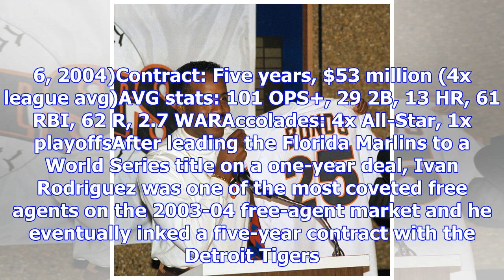Mlb's all-time free-agent contract rankings, position-by-position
MLB Free AgencyJoel ReuterFeatured ColumnistDecember 13, 2017Eric Risberg/Associated PressIn honor o...